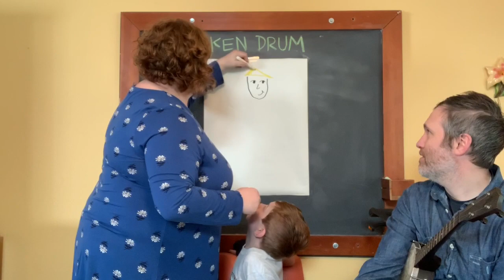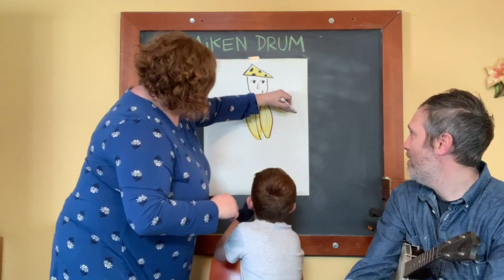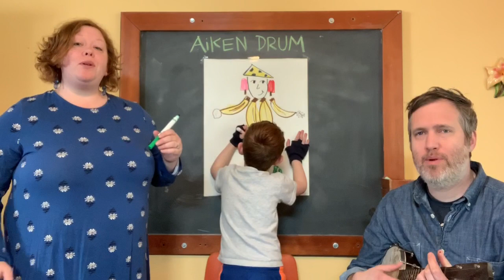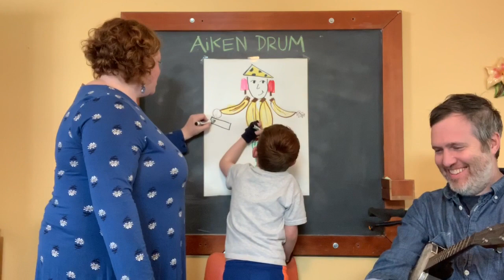Music Time With the Keims- Episode One: Aiken Drum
We're offering this music class for free, but tips are welcome